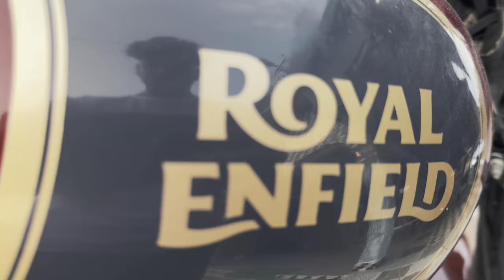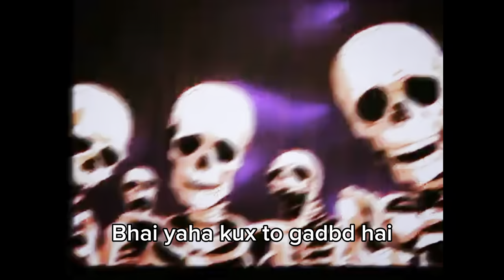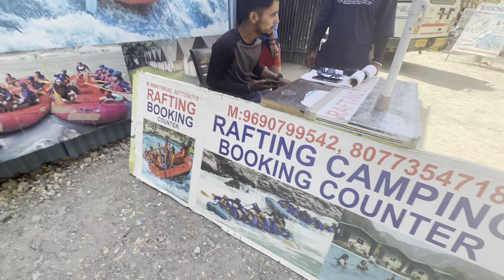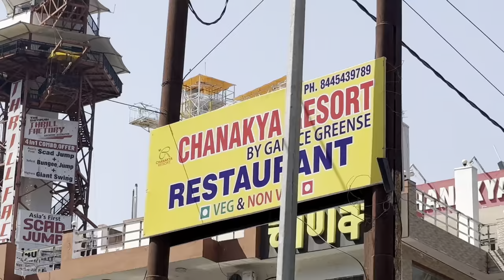River Rafting In Rishikesh 😍//full adventure ❤️//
Hello Uk wheels family 🫶 ❤️ welcome back to our channel 😊 This funny vlog was related to river rafting which were held in Rishikesh (Uttarakhand)  hope you like this video please support our new video 🙏 please hit the like button and subscribe our channel ❤️